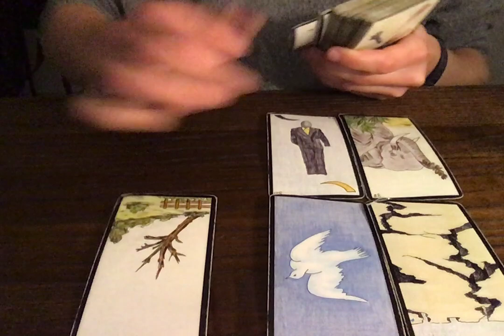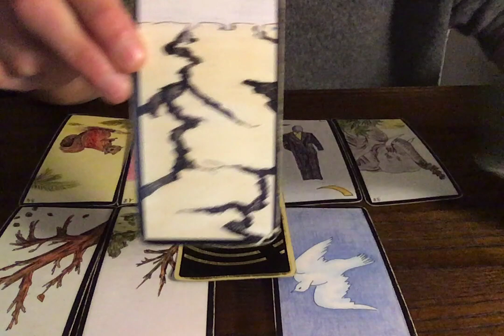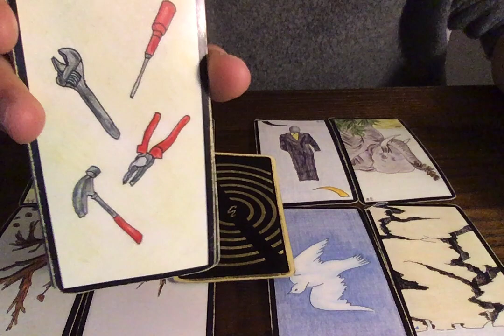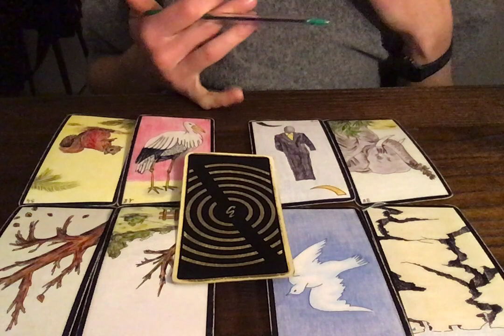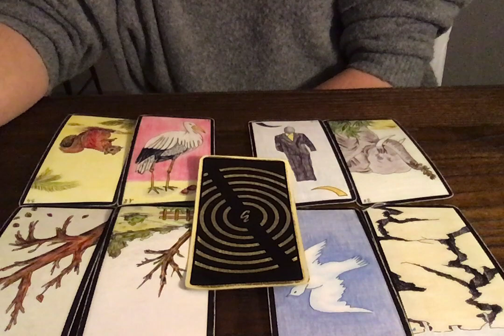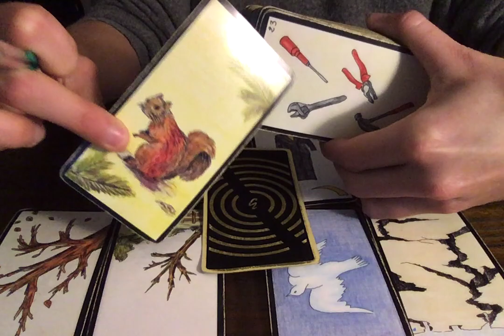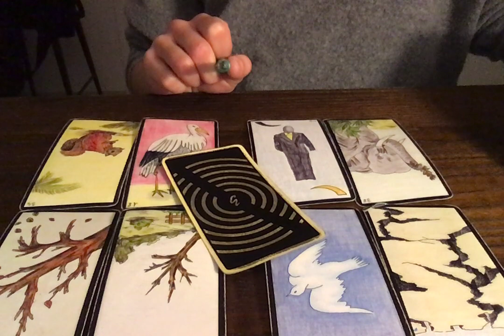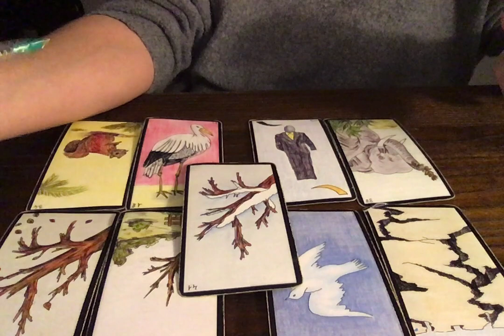LION 1-15 DÉCEMBRE